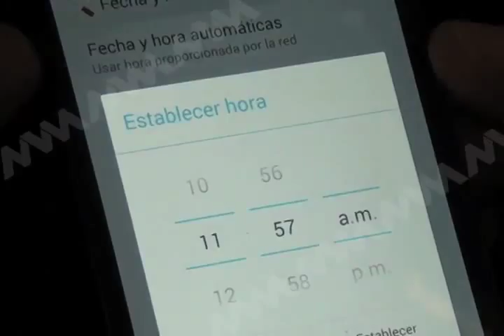HORARIO DE VERANO MVM TELEVISIÓN